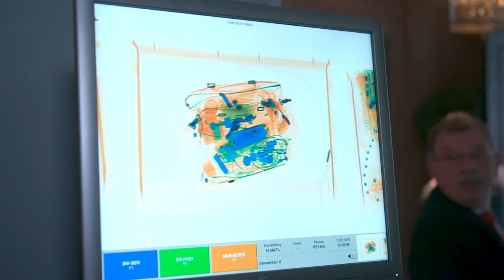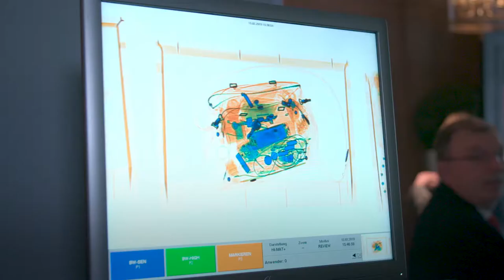How to secure the communication during a major event? Case Munich Security Conference 2019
The Munich Security Conference (MSC), one of the most important event of international policies in the world, gathers international top politicians to discuss global security. The organizer faces huge security challenges when arranging the yearly event in Munich. Preventing damage and critical situations is of utmost importance. To achieve its goals, the Munich Security Conference uses highly secure and reliable mobile communications technology from the Airbus Secure Land Communications. See how this TETRA technology worked at the Munich Security Conference 2019.

07/2021